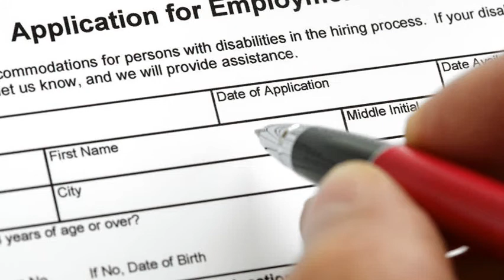Matt Moses, Southern Michigan Bank Video 3: Reading